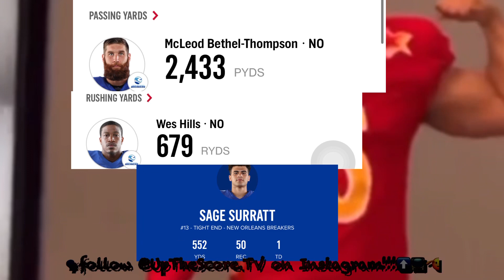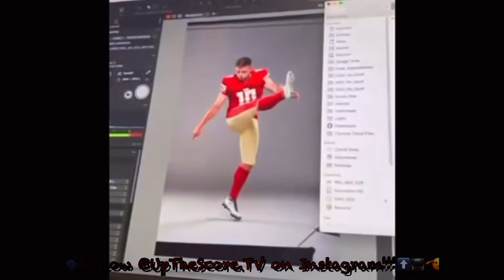USFL 2023 playoffs are SET!! | UpTheScoreTV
Follow the show Instagram !!

Licensee:
UpTheScoreTV

Audio File Title:
Winter in Toronto_ Pop Music_ - 145 BPM_- (Phatty)_-2023

Audio File ID:
145652

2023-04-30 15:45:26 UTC